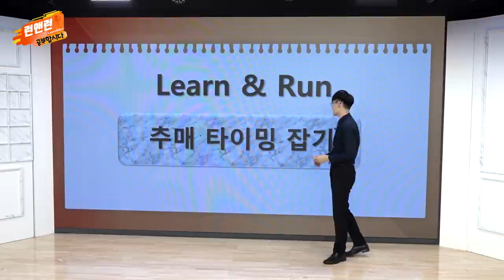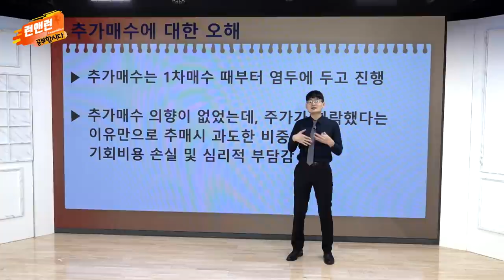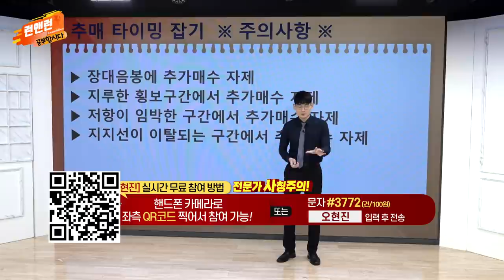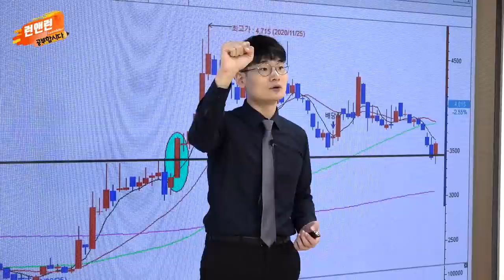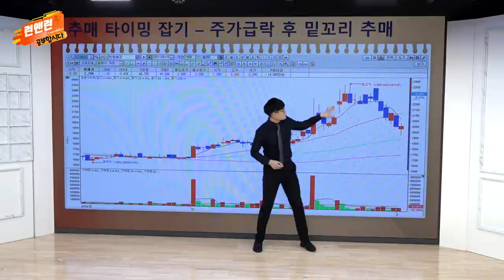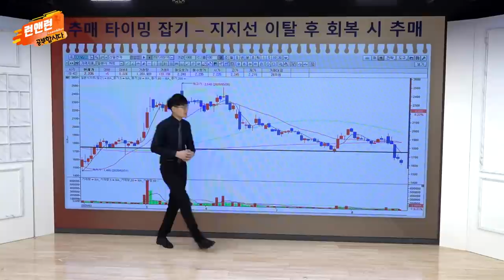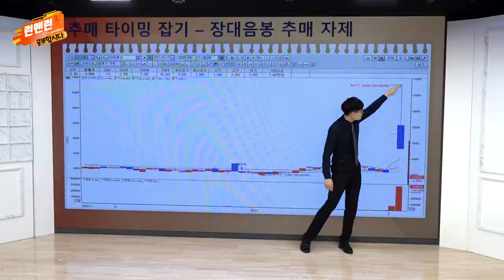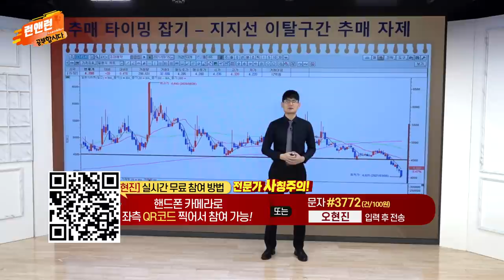추매 타이밍 잡기_공부합시다_이데일리맵 오현진_런앤런 35회 (20210924)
추매 타이밍 잡기